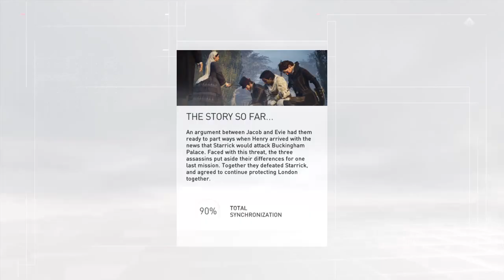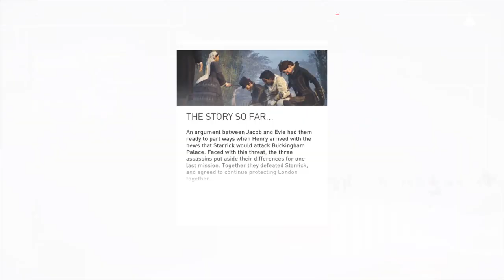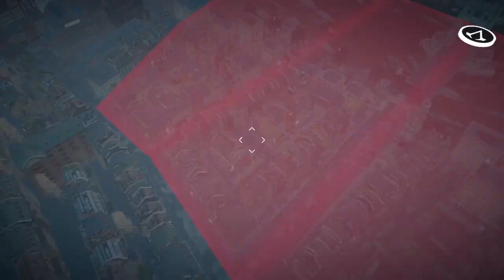Assassin ’S Creed Syndicate sequence 9 missions and chests WW1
SPY HIDEOUT - 18:12
SPY HUNT - 22:55/36:53
SMUGGLER`S BOAT COMPLETED 44:42
SPY HUNT THE APOTHECARY TWINS 1:01:25/1:11:08
SPY HIDEOUT - 1:16:06 COMPLETED
SPY HIDEOUT - 1:24:54 COMPLETED
ANTI-AIRCRAFT GUN - 1:28:42
ZEPPELIN RAIDS 1:30:50